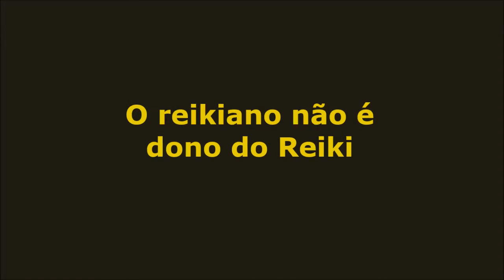O reikiano não é dono do Reiki